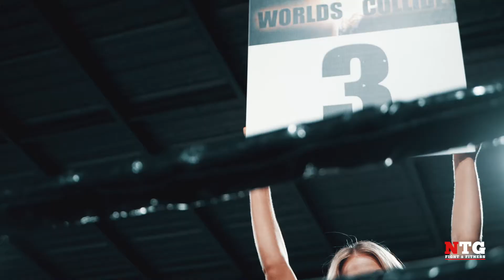NTG Trade of Professions Event 2020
NTG Trade of Professions Event 2020 Highlight Video

Saturday, Dec 5th 2020
NTG Fight & Fitness, Logan, Australia